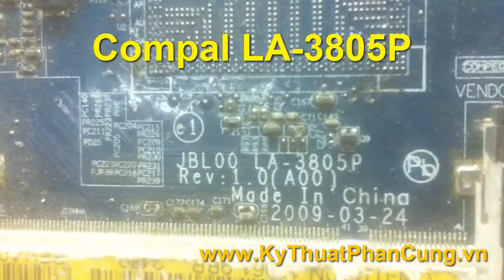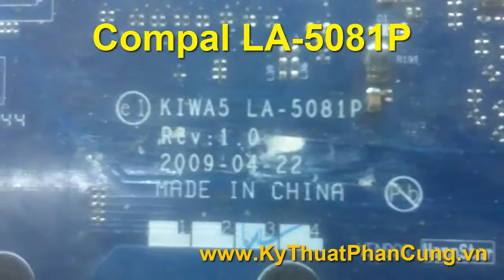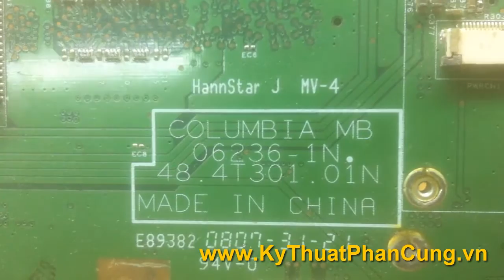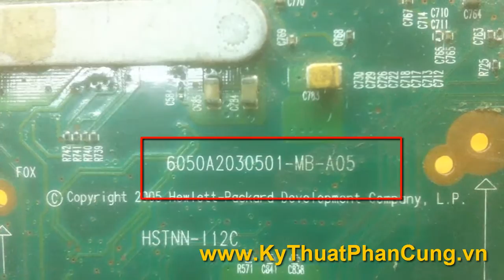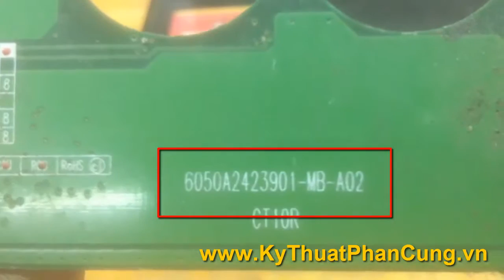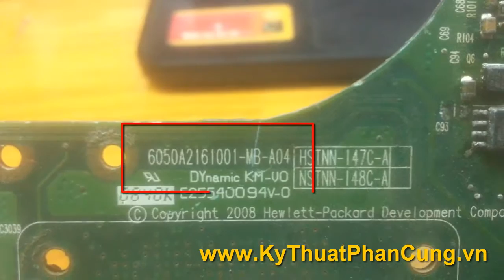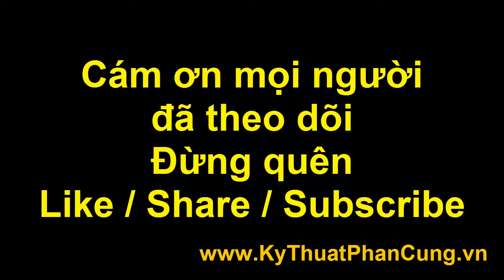Cách đọc mã main laptop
Kỹ Thuật Phần Cứng: Cách đọc mã main laptop
Nhập môn laptop: Đọc mã main để tìm Schematics, Bios cho chính xác.

Địa chỉ: 570/6 Sư Vạn Hạnh, Phường 10, Quận 10, Saigon